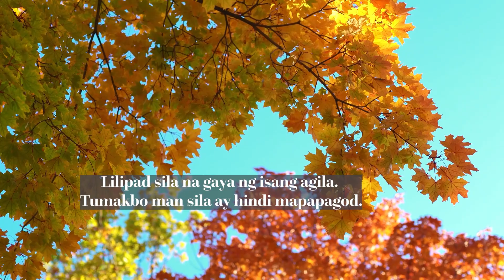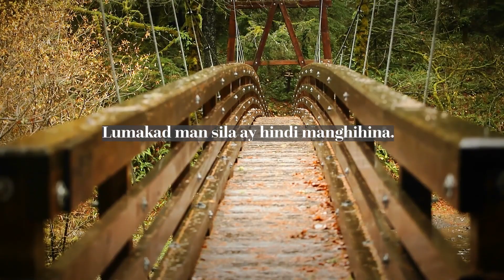Isaias 40.27-31 - Isang Bato para sa Iyong Tumpok ng Bato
Mga salita ng panghihikayat mula sa Salita. Maikling video at instrumentong komposisyon sa Banal na Kasulatan. Mga Pagpapala.